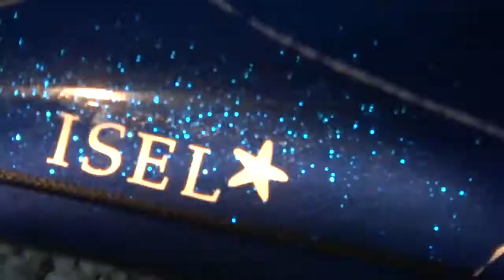Rockpool kayaks ou Les bivis endiablés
on a teste les kayak rockpools